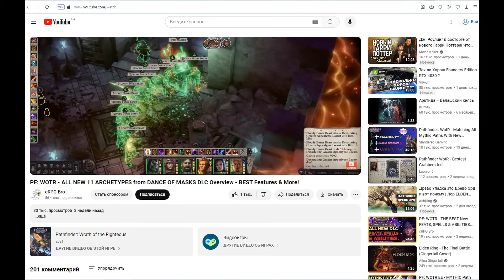Pathfinder: Wrath of the Righteous Кровоискатель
1. Божество дает владение оружием только Сакральным классам. Ачакек работает правильно.